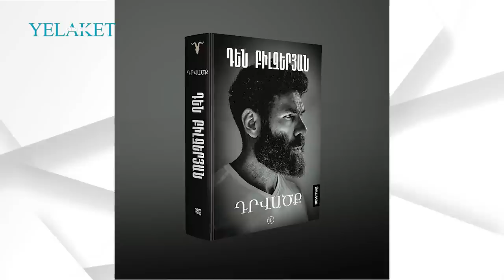Լևոն Քոչարյանը և Սիրուշոն հրավիրված են Բիլզերյանի հարսանիքին | Dan Bilzeryan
Լևոն Քոչարյանը և Սիրուշոն հրավիրված են Բիլզերյանի հարսանիքին

Մանրամասն՝ տեսանյութում